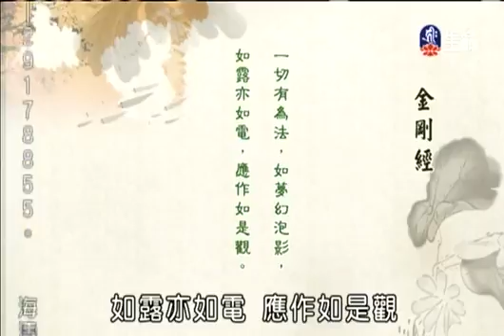淨旭法師《佛學問答》53